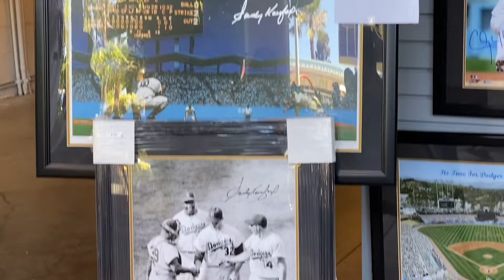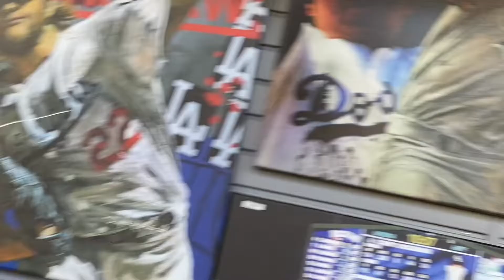I hope you guys have a safe 4th of July Go Dodgers